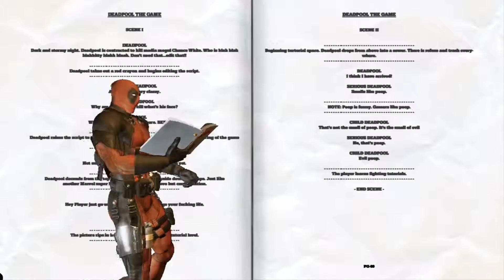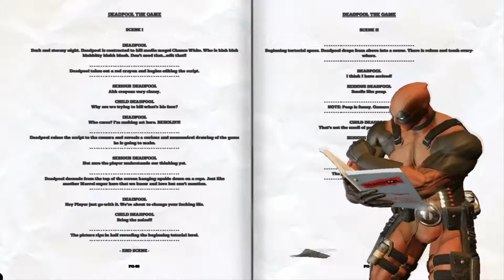Let's play [Zagrajmy] Deadpool (PC) [PL] 1080p | 60FPS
Deadpool  to wyprodukowana przez ekipę deweloperską High Moon Studios gra akcji, nawiązująca do komiksów o przygodach jednego z najoryginalniejszych antybohaterów uniwersum Marvela. Gracz kieruje poczynaniami Wade'a Wilsona-Deadpool-a, czyli doskonale wyszkolonego najemnika obdarzonego sarkastycznym poczuciem humoru i niewyparzonym językiem.